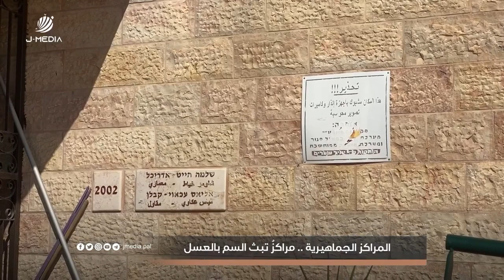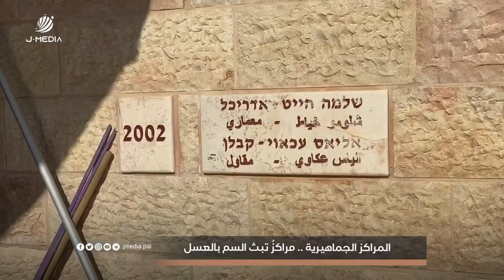المراكز الجماهيرية .. مراكزٌ تبث السم بالعسل من خلال ما تقدمه من خدماتٍ مبطنة للمجتمع المقدسي